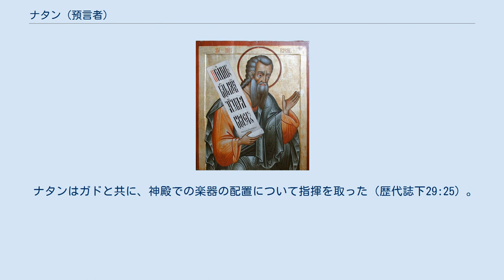ナタン (預言者)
預言者ナタンのイコン（18世紀ロシア正教会、キジ島にある顕栄聖堂のイコノスタシスより） ナタン （ヘブライ語: נתן‎ 、古代ギリシア語: Ναθάν 、英語: Nathan）とは、旧約聖書に登場する預言者。
ダビデ王の治世中に活躍した。
 ダビデはヤハウェのために神殿を建てたい旨をナタンに打ち明けた。
ナタンはそれに賛同したが、ヤハウェが夜にナタンに現れて、ダビデではなくその子孫によって永久に続く家を建てられる事を約束した（サムエル記下7:1-17、歴代誌上17:1-15）。
ここで神がナタンに話されたこの約束は、後に使徒パウロがヘブライ人への手紙でイエス・キリストに当てはめている（ヘブライ1:5）。
 その後、ダビデがバト・シェバと姦淫を犯し、バト・シェバの夫ウリヤ (ヒッタイト)を殺して自分の罪を覆い隠そうとした時、ナタンは神の裁きを下すために遣わされた。
ナタンは巧みな例え話を用いてダビデの罪の重大さを思い知らしめた。
ダビデが罪を認めると、ナタンはダビデは死ぬ事はないが、バト・シェバとの間に産まれる初子は死ぬ事を宣告した（サムエル記下12:1-15）。
やがてダビデとバト・シェバとの間に第二子ソロモンが産まれると、神はナタンを再び遣わし、「エディデヤ」(ヘブライ語: יְדִידְיָהּ‎, 英: Jedidiah)と名付けさせた（サムエル記下12:24、25）。
第四子アドニヤがソロモンの王位を奪おうとした時も、ナタンは策を講じてダビデがソロモンを王位に就かせるように事態を動かし、ナタンはソロモンに油を注いだ（列王記上1:5-40）。
 ナタンはガドと共に、神殿での楽器の配置について指揮を取った（歴代誌下29:25）。
このナタンの息子と思われる、アザリヤとザブトはいずれも重要な地位に就いていた（列王記上4:5）。